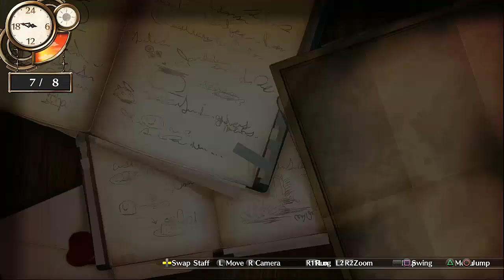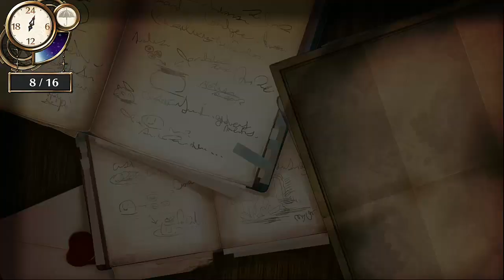Atelier Firis: The Alchemist and the Mysterious Journey Walkthrough Part 44 (PS4) Post-Exam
Atelier Firis Walkthrough - English - No Commentary
Post-Exam